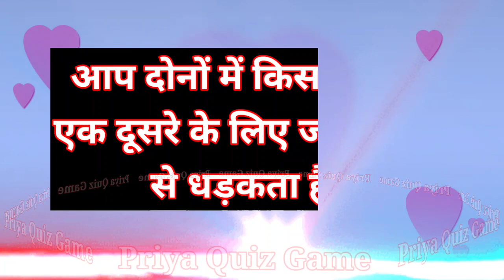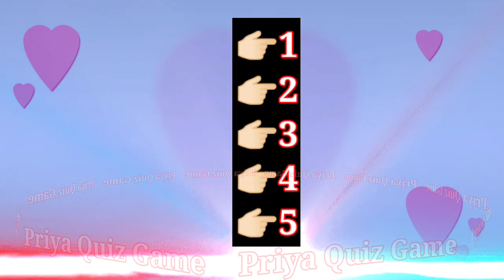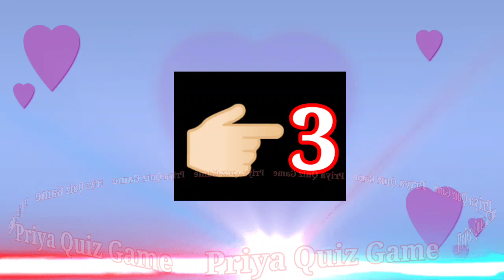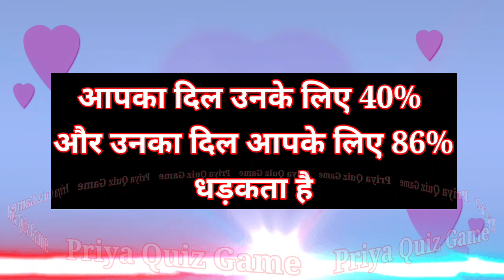aap dono me kiska dil ek dusre ke liye jyada tezi se dhadkata hai|love game